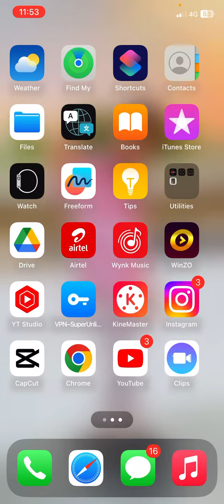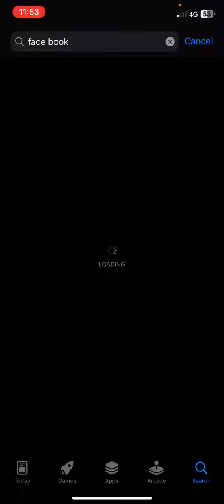iPhone me facebook download kaise kare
Hashtag ~

IPhone
New iPhone
Iphone call flash light kaise
Iphone me Pani chala jaye kaise kare
iphone me olymp online trede app download kaise kare
iphone me photo documents kaise bheje
Iphone me documents photo bheje
Iphone me documents bheje photo
Iphone me WhatsApp se documents photo bheje
Documents bheje photo iphone me
Iphone me documents bheje
IPhone me twitter download kare
Iphone me twitter download krna sikhe
Iphone me Google meet  download kaise kare
Iphone me text sms photo kaise bheje
IPhone me Facebook kaise download kare